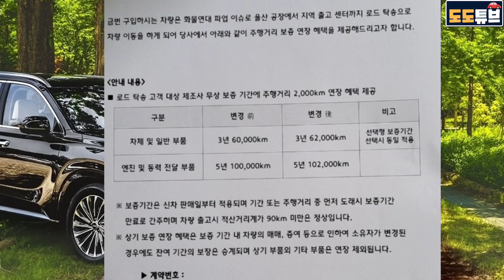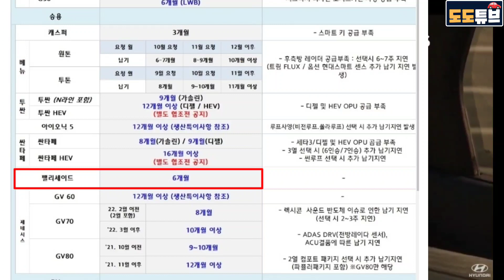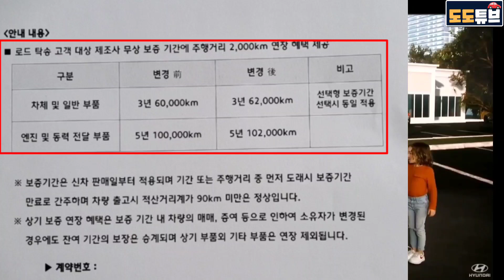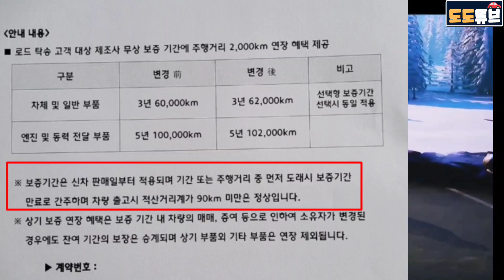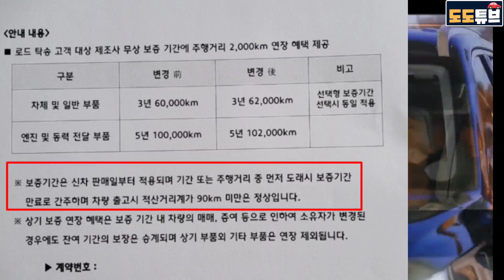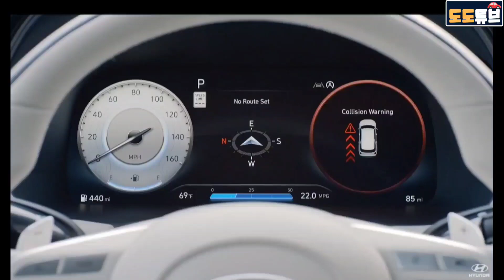더뉴 팰리세이드 어쩌나? 현대차 심각한 배송멈춤 상황 ~로드탁송 시작!! 무상보증 연장혜택까지 벼랑끝 줄다리기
더뉴 팰리세이드 어쩌나? 현대차 심각한 배송멈춤상황~로드탁송 시작!! 무상보증 연장혜택까지 벼랑끝 줄다리기